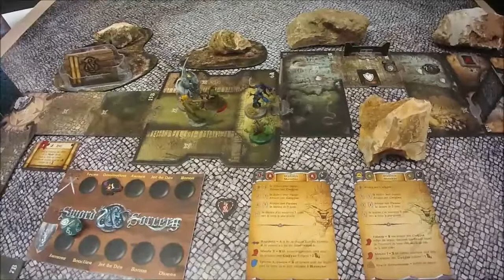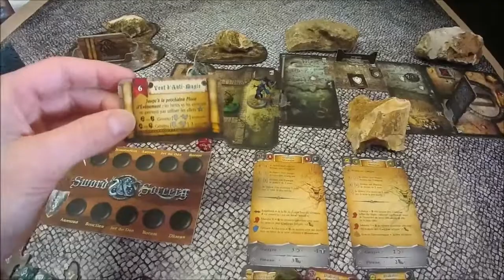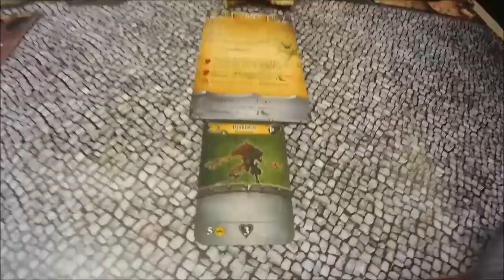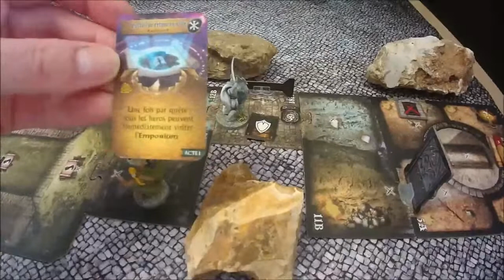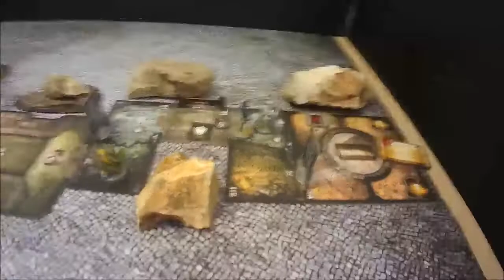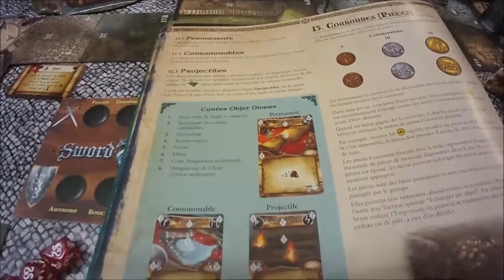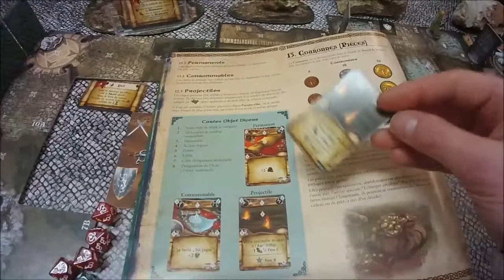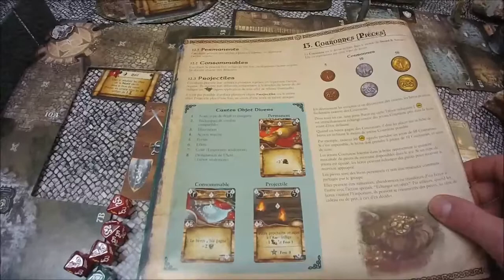SAS CHAOS Quête II Episode 2/3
La campagne de Sword avec 3 héros orientés Chaotique.